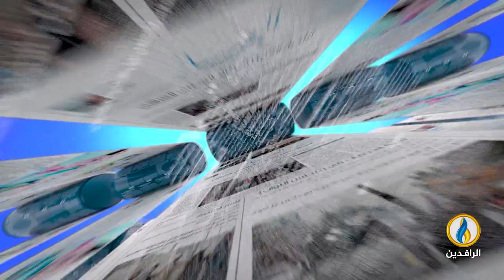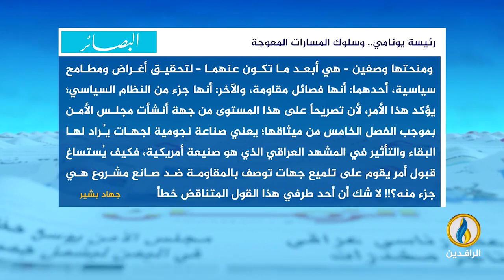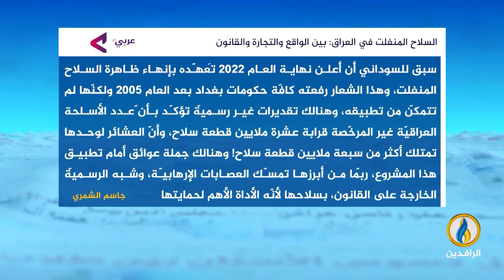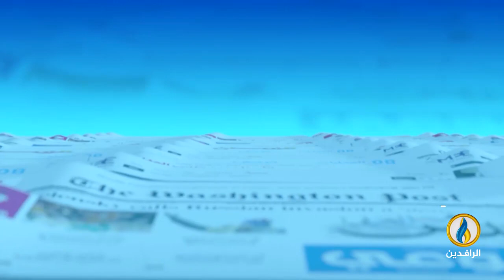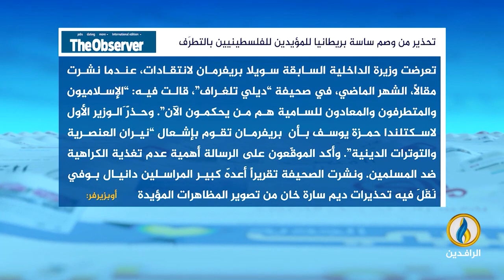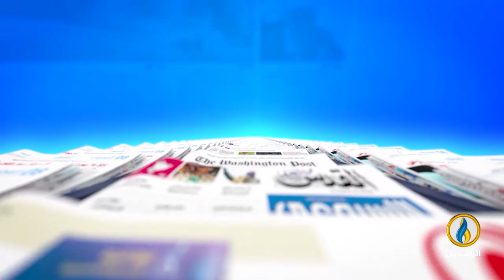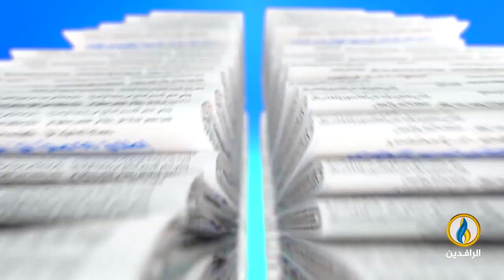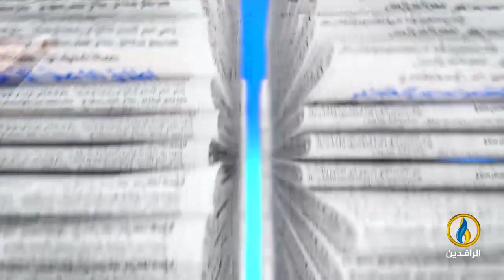صدى_الأقلام | 11 - 3 - 2024